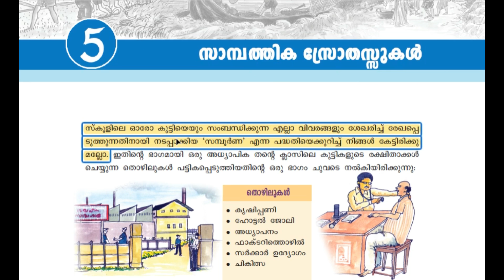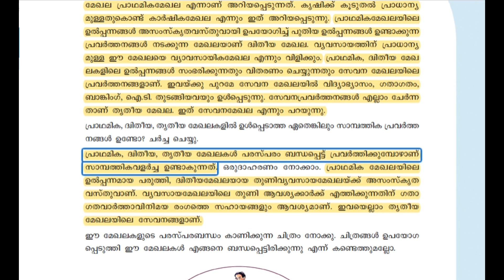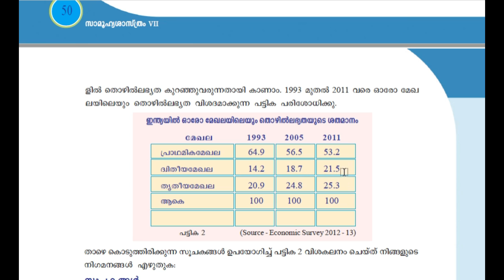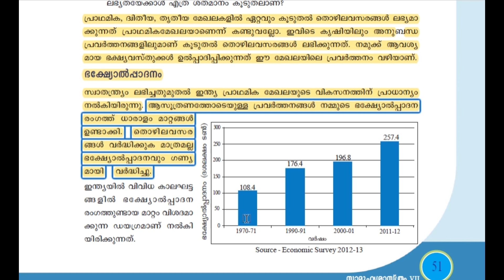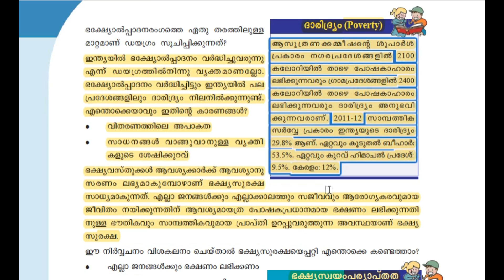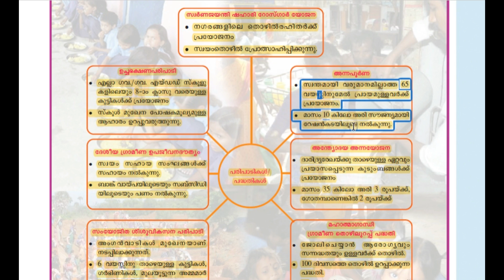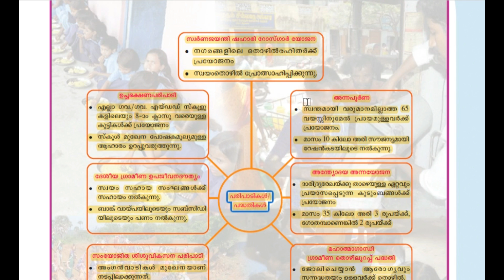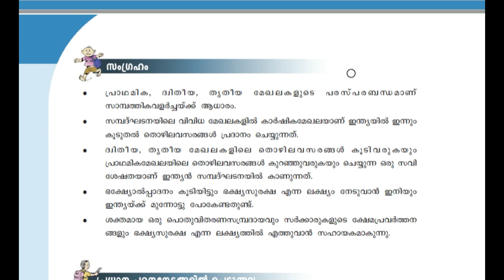SCERT 7TH STD SOCIAL SCIENCE | CHAPTER 5 | LDC FULL MARK CHALLENGE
In this video,we are discussing LDC sure shot questions of SCERT STD 7TH Social Science'